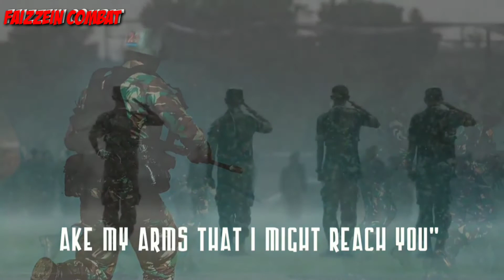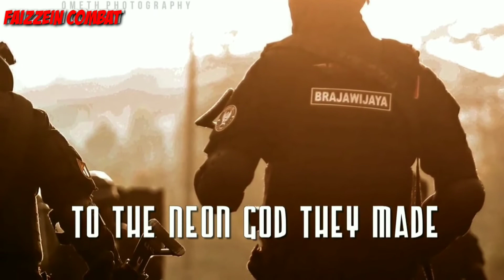Indonesian Army || TNI